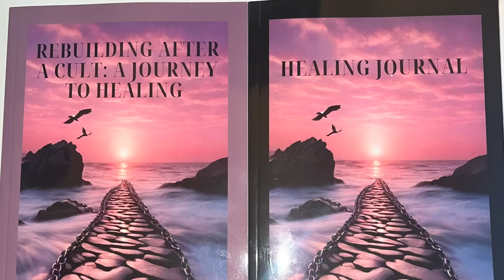Why We Left Jehovah's Witnesses Pilot Episode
Awaken Truths attended our first Ex JW Meet up in Atlanta, Georgia and we have some footage! Along with our usual gems in between. This will be the kick off of our new series "Why We Left Jehovah's Witnesses" interview episodes.